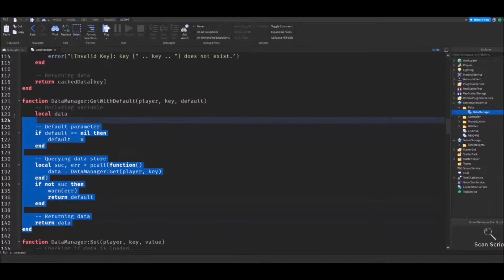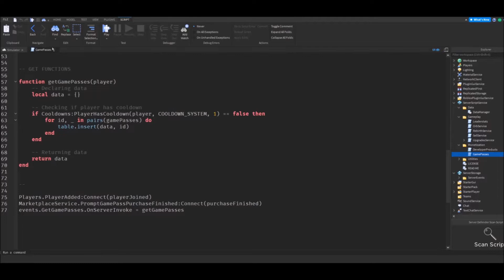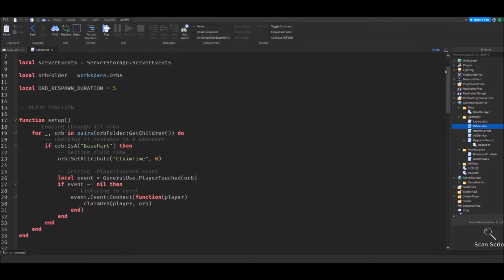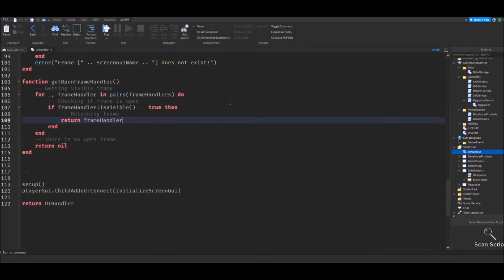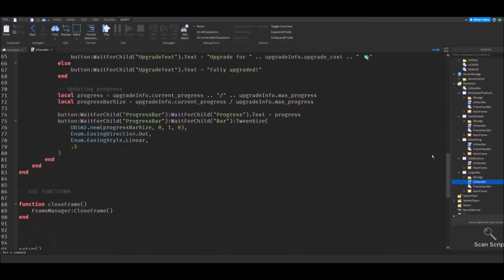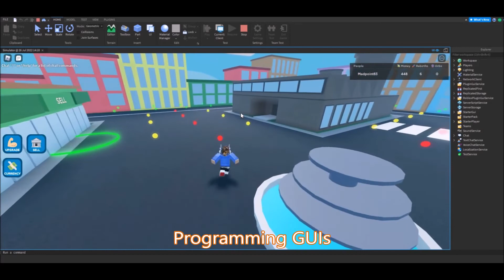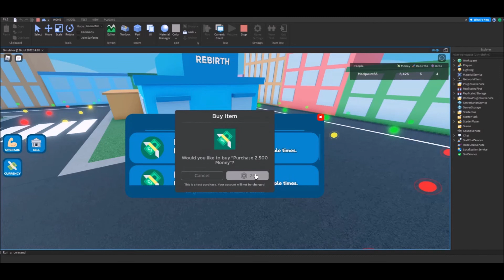Mastering Roblox Coding | 10. Creating Your Own Simulator Game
This is the “Code in Action” video for chapter 10 of Mastering Roblox Coding by Mark Kiepe, published by Packt. It includes the following topics:
00:12 Creating data stores
02:46 Implementing server scripts
04:59 Programming GUIs

Roblox allows you to create and publish simple to complex games. This book teaches you how to develop advanced scripts using complex technologies to implement in your game using Luau. As you progress, you will learn how to make an entire game from scratch. By the end of this book, you will have mastered how to confidently write code in Roblox Luau.

Video created by Mark Kiepe